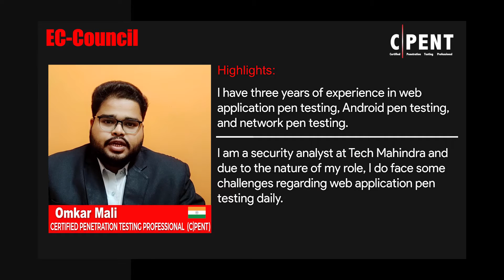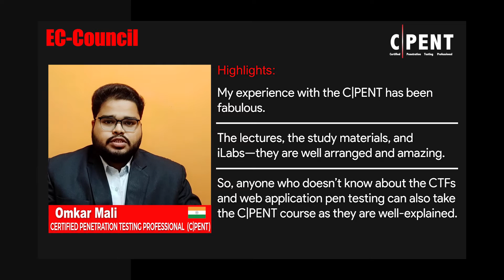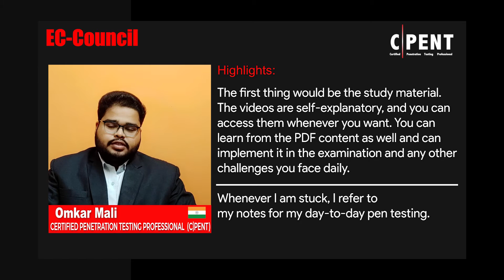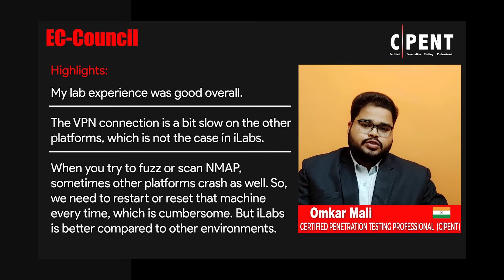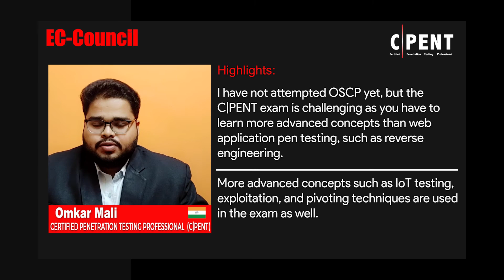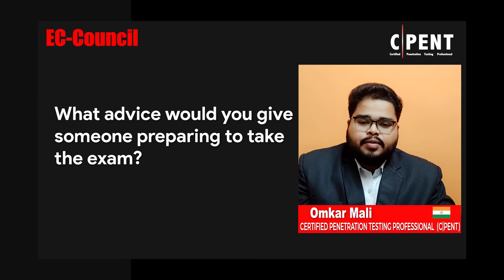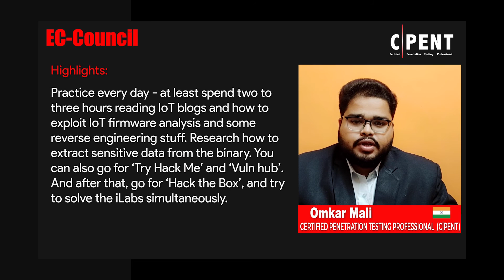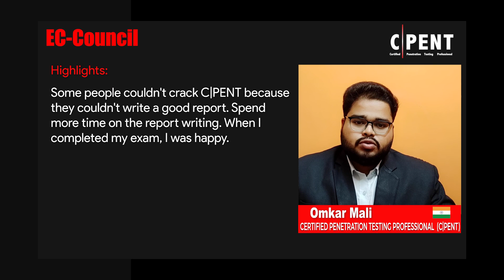Successful C|PENT and L|PT Shares His Certification Journey | Omkar Mali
Omkar Mali, a security analyst at Tech Mahindra, shares his successful journey with the Certified Penetration Testing Professional (C|PENT) certification, including how the C|PENT labs helped him understand how to pen test IoT firmware. Omkar, who also holds the Certified Ethical Hacker (C|EH) and Licensed Penetration Tester (L|PT) (Master) certifications, has over 3 years of experience in web application, Android, and network penetration testing.
In this video, he gives aspiring cybersecurity professionals expert guidance and tips for acing the notoriously challenging C|PENT exam. He also shares how getting the C|PENT certification helped him advance in his career and build confidence with peers and senior leaders at his current organization. Don’t miss Omkar’s valuable insights on the tools and techniques he applies on a day-to-day basis as a cybersecurity professional, including Nmap, Hydra, and Burp Suite. Ready to learn more? Watch the video to hear Omkar’s success story, and visit EC-Council’s website for more info on the C|PENT certification